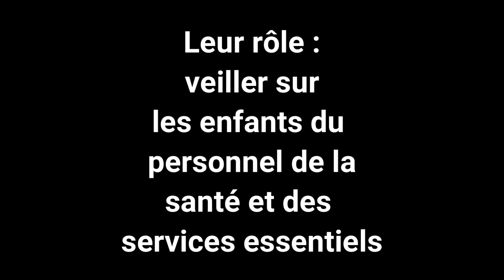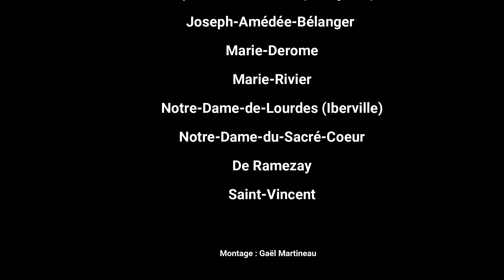Services de garde d'urgence - Merci à tout notre personnel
Depuis le 16 mars, ils ont pris soin des enfants de celles et ceux qui prennent soin de nous. Merci de tout coeur pour votre engagement et votre essentielle contribution!